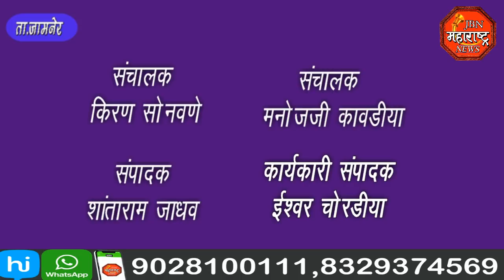jbn maharashtra news jalgaon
वादळी वाऱ्यासह झालेल्या मुसळधार पावसामुळे तालुक्यातील अनेक गावांमध्ये मोठ्या प्रमाणात नुकसान